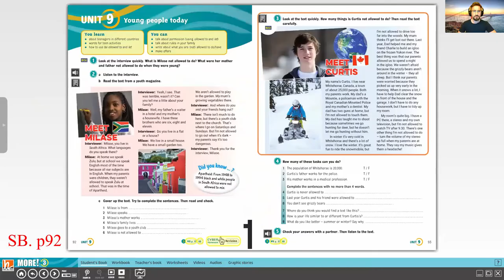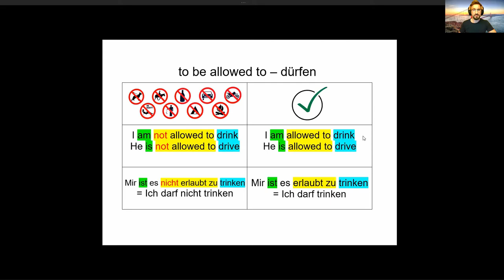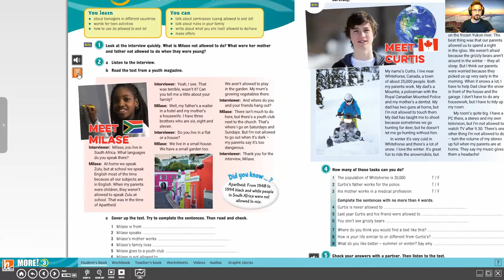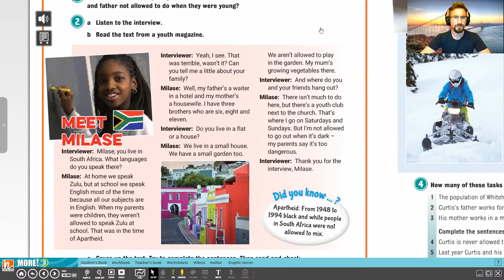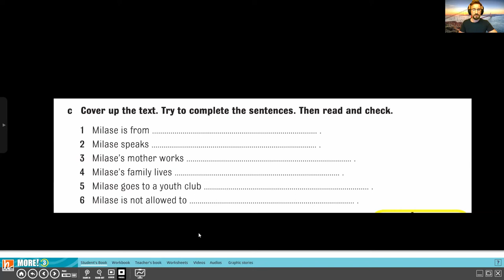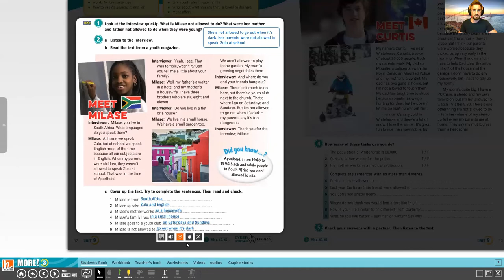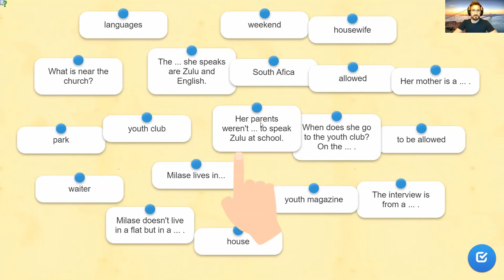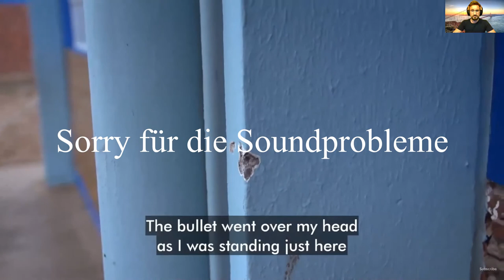Videolesson 3 Unit 9 part 1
Sowie der Link für das Video über eine Schule in Südafrika für Interessierte: